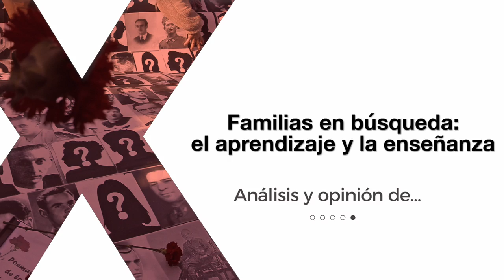Familias en Búsqueda: el aprendizaje y la enseñanza - Con Omar García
Al ser la desaparición forzada de personas un problema grave de escala nacional, hace falta que los movimientos sociales se involucren en la práctica, es decir, en el acompañamiento real y activo con las familias más allá del esfuerzo que realizan en el análisis sobre los casos y la protesta.

Un análisis y opinión de Omar García, sobreviviente de Ayotzinapa y estudiante de Derecho en la Universidad del Claustro de Sor Juana.